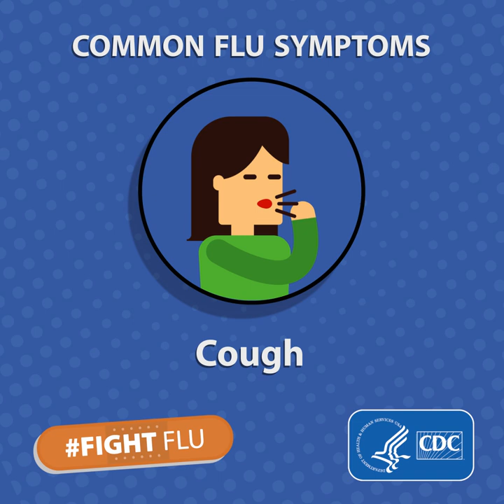Know the common symptoms of flu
Influenza (also known as flu) is a contagious respiratory illness caused by flu viruses. It can cause mild to severe illness, and at times can lead to death. Flu is different from a cold. Flu usually comes on suddenly. People who are sick with flu often feel some or all of these symptoms; fever* or feeling feverish/chills (though, it's important to note that not everyone with flu will have a fever), cough, sore throat, runny or stuffy nose, muscle or body aches, headaches, and fatigue (or tiredness).